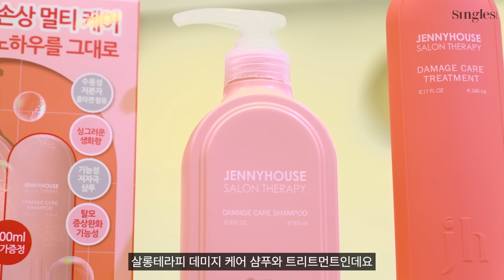[싱글즈 x 제니하우스] 살롱테라피 대표원장님 인터뷰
제니하우스 살롱테라피 라인을 올리브영에서 만나보세요!

제니하우스 살롱테라피 데미지케어 샴푸 500+100ml
올리브영 단독 기획세트
(최종할인가 : 22,800원(24%))

제니하우스 살롱테라피 데미지케어 트리트먼트 240ml
(최종할인가 : 14,400원(24%))

제니하우스 루트볼륨 헤어픽서200ml
트롤 콜라보 한정기획(브러쉬 증정)
(최종할인가 : 17480원(24%))

*6월 올영세일 할인가 기준(5/31~6/6)